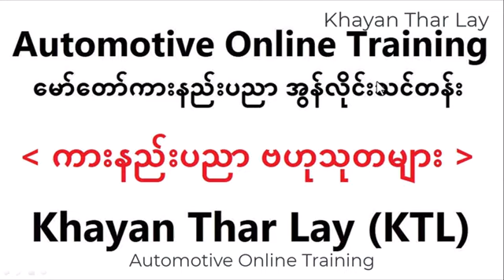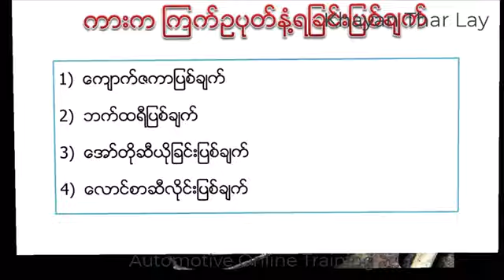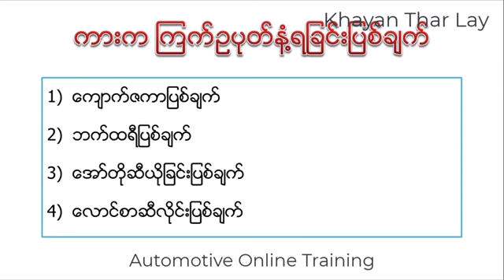Odd Smell (ဘာကြောင့် ကားကကြက်ဥပုတ်နံ့ရနေတာလဲ)